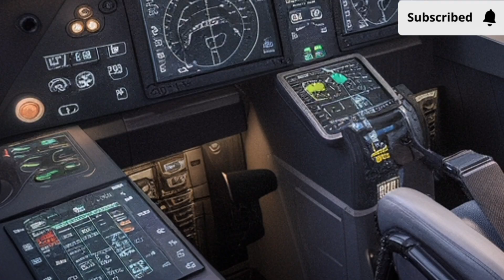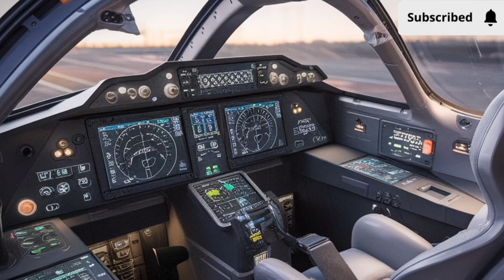2026 JF-17 Thunder | Full Review, Features & Performance Explained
Experience the all-new 2026 JF-17 Thunder, a next-generation fighter jet known for its advanced avionics, upgraded engines, and modern weapon capabilities. In this video, we break down its design, performance, features, and the major upgrades that make the 2026 model more powerful and efficient than ever. From aerodynamics to cockpit technology, radar systems, weapon loadout, and flight characteristics — this is a complete review for aviation fans.

If you're interested in fighter jets, military aviation, or aircraft technology, this video gives you a clear and detailed explanation of everything you need to know about the 2026 JF-17 Thunder.